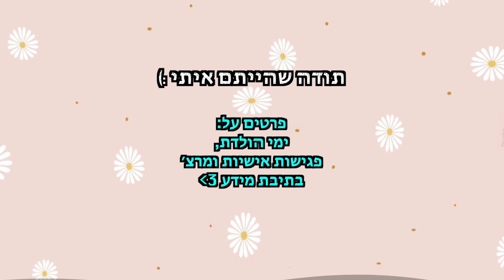משנים את חדר השינה שלנו! | פרק 8 - עושים סדר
🌻לעוד עדכונים ותוכן תצטרפו אליי באינסטגרם:
michal_matzov@

🌻מזמינה אתכם לעקוב גם בטיקטוק:
michalmatzov@

🤫נ.ב.🤫אם אתם קוראים את זה תגיבו: כוכב נופל

💛מיכל מצוב